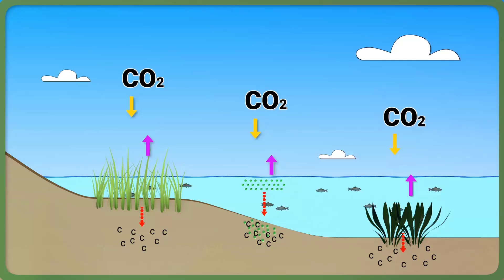Deep Ocean: Unearthing the Wonders of Marine Mysteries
Explore the fascinating world of deep-sea exploration, diving into the mysteries of the ocean's depths. This video covers the unique creatures, technological advancements, historical expeditions, and the critical role of the deep ocean in climate regulation. Learn about the adaptations that allow life to thrive under extreme conditions, and the ongoing efforts to conserve these vital ecosystems.

Introduction: Discover the wonders and importance of deep-sea exploration. 🌌

Unique Deep-Sea Creatures:
Bioluminescent Organisms: Creatures that produce light through chemical reactions.
Anglerfish: Using luminescent lures to attract prey.
Colossal Squid: Equipped with large eyes and tentacles with sharp hooks.
Technological Advancements:

Submersibles: Vessels designed to withstand extreme pressures.
ROVs (Remotely Operated Vehicles): Unmanned submarines controlled from the surface.
AUVs (Autonomous Underwater Vehicles): Robots programmed for independent missions.
Historical Expeditions:

HMS Challenger Expedition: Mapping the ocean floor and discovering new species.
Trieste Bathyscaphe: Reaching the Mariana Trench.
Modern Expeditions: Using cutting-edge technology to explore the deep.
Climate Regulation:

Carbon Sequestration: The deep ocean storing significant amounts of carbon dioxide.
Deep Ocean Currents: Distributing heat globally.
Human Impact and Conservation:

Plastic Waste: Pollution reaching the ocean's depths.
Overfishing: Depleting fish populations and disrupting ecosystems.
Conservation Efforts: Marine protected areas and regulations.
Future Prospects:

New Discoveries: Uncovering new species, geological features, and potential medical breakthroughs.
Balancing Exploration and Conservation: Ensuring sustainable practices.

Context Timestamps:
0:00 - Introduction to Deep-Sea Exploration
1:34 - Unique Deep-Sea Creatures: Bioluminescence and Adaptations
4:40 - Technological Advancements: Submersibles, ROVs, and AUVs
7:30 - Historical Expeditions: HMS Challenger and Trieste Bathyscaphe
10:00 - Climate Regulation: Carbon Sequestration and Ocean Currents
11:40 - Human Impact and Conservation: Pollution and Overfishing
13:30 - Future Prospects: New Discoveries and Sustainable Practices